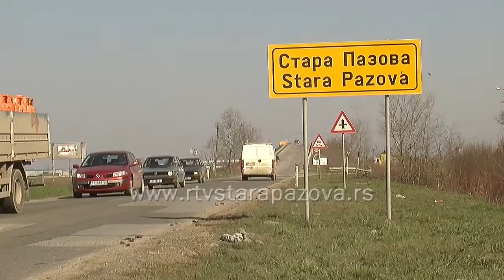Sanacija ulica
Ove nedelje počinju radovi na rekonstrukciji odnosno presvlačenju ulice Milenka Pevca u Starim Banovcima, puta ka Vojki od nadvožnjaka i ulice Cvije Kukolja u Novoj Pazovi.